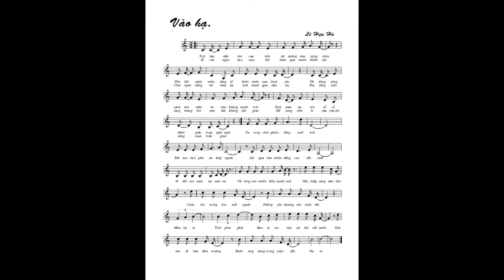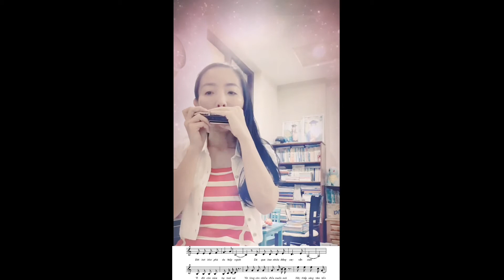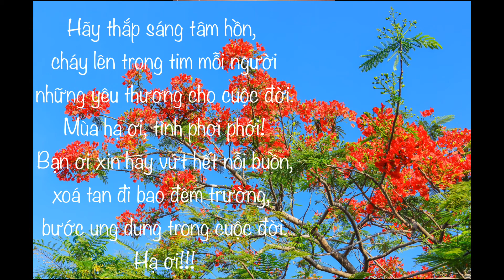Vào hạ - Harmonica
Kỉ niệm mùa hè nghỉ dịch 2021.